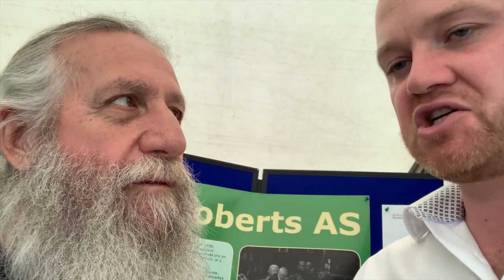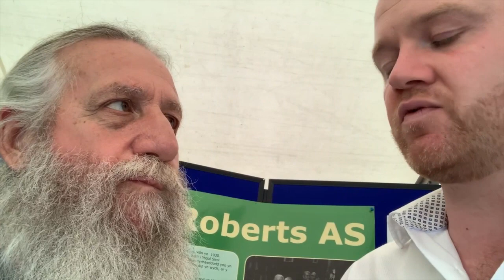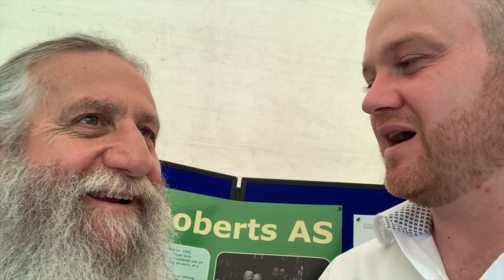Welsh Independence Five Views - National Eisteddfod 2019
Es i i'r Eisteddfod Genedlaethol yn Llanrwst ar y diwrnod cyntaf. Siaradias i a phump person am Annibyniaeth Cymru.

I went to the Welsh National Eisteddfod on the first day 3/8/2019, and spoke with five different people from varying positions about the rising interest in Welsh Independence.

Steve Heaney from Llanrwst at the Plaid Cymru (Party of Wales tent), Lee Canning a Conservative with Taxpayer Alliance Wales, Jason Edwards running for office with the Welsh Liberal Democrats, Gwyn Llewelyn - the treasurer of YES Cymru, and David Blackmore a welsh learner (like myself from Newport (Casnewydd)).